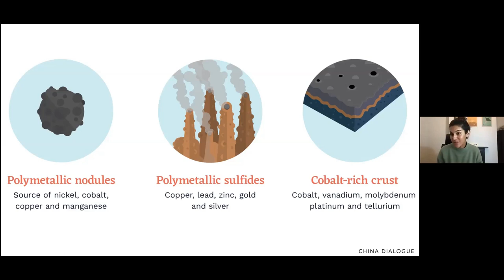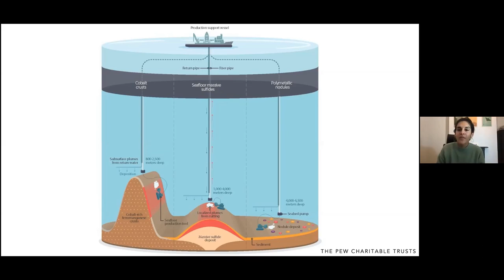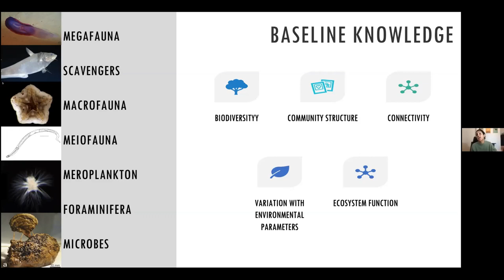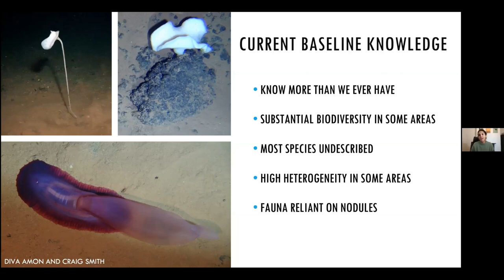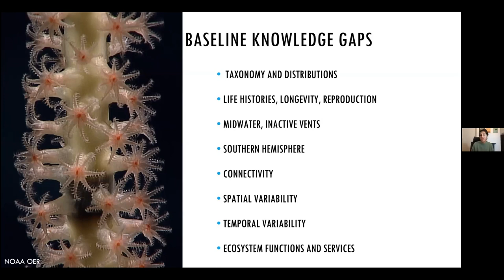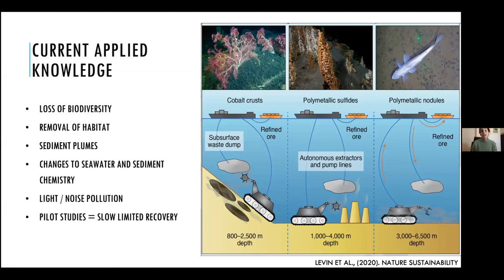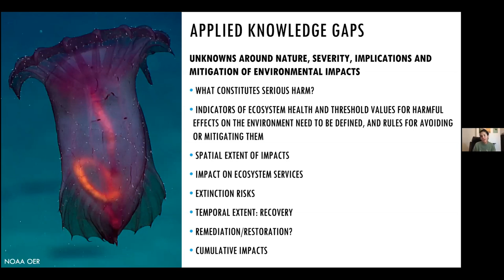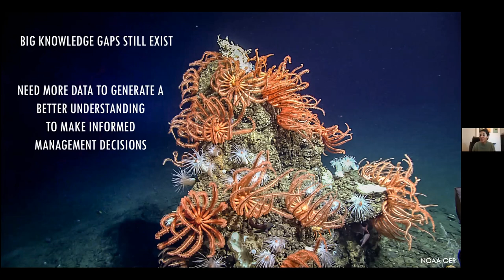Seabed Mining - Diva Amon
Diva Amon is a deep-sea biologist who works at the nexus of science, policy, and communications. In this 20mins presentation from DOSI's Pacific Islands Mini-Course in October 2020, Diva considers the demand for metals in today's society and subsequent increased interest in the extraction of minerals from the deep-sea bed. What are these minerals, how and where might they be mined and what do we know about the animals that live there?